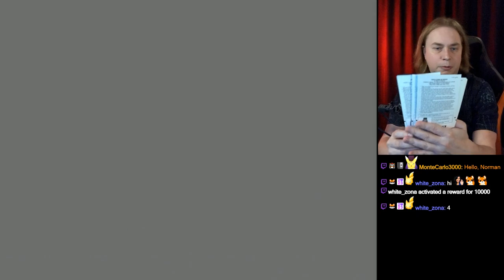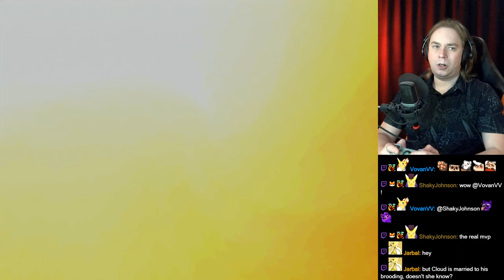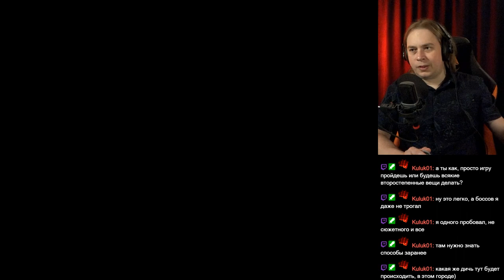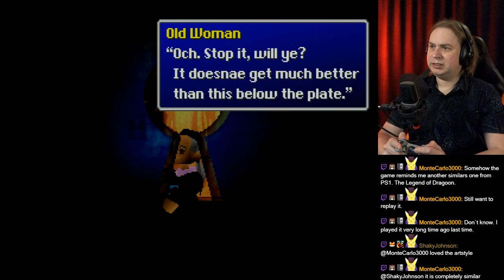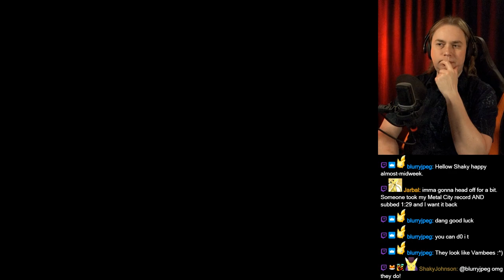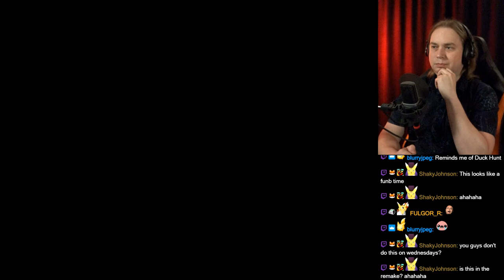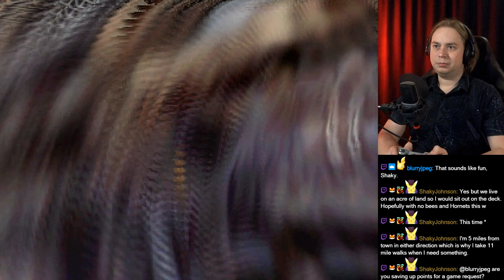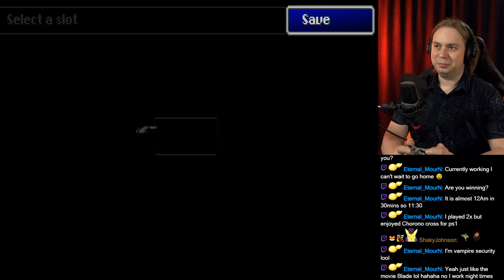Final Fantasy VII (PlayStation) #2 (@FULGOR_R's request)